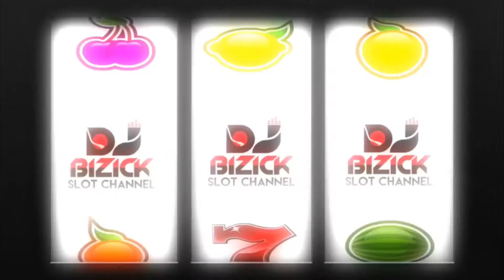WHEEL OF FORTUNE - ON THE ROAD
AT HOME SLOT PLAY! REAL MONEY - REAL PLAY!

INSTAGRAM BIZICK

SNAPCHAT BIZICK

Bored in the house... Playing on-line slots for real ca$h. Just for fun. Trying to get that big handpay.

BIZICK